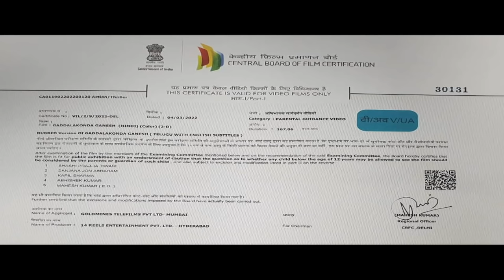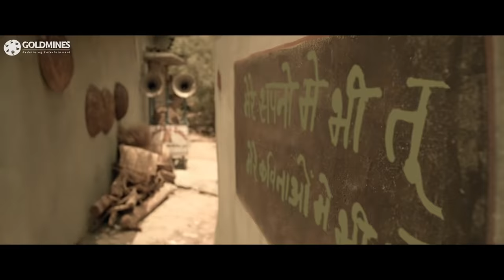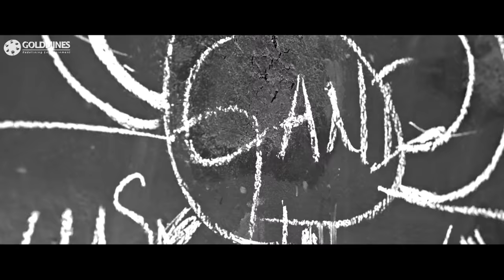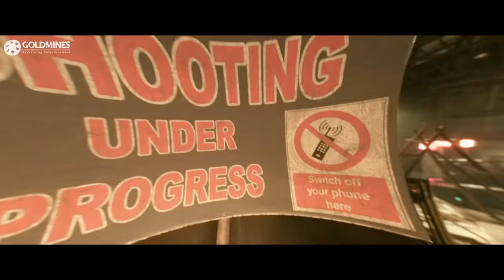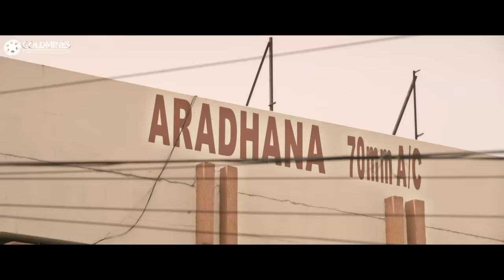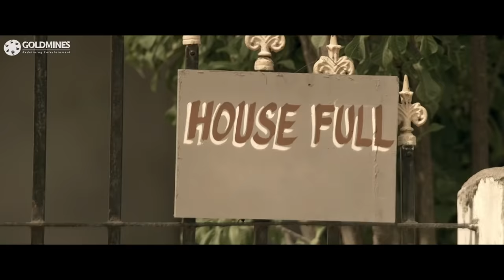Gaddalakonda Ganesh (2022) New Released Hindi Dubbed Movie | Varun Tej, Pooja Hegde, Atharvaa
“Gaddalakonda Ganesh” & “Bachchan Pandey” is an official remake of the Tamil film “Jigarthanda”

A film-maker aspires to make a gangster movie and selects the hardened Gaddalakonda Ganesh as his subject. Soon, he and his friend put their lives on the line to follow Gaddalakonda's life.

Movie:- Gaddalakonda Ganesh
Starcast:- Varun Tej, Pooja Hegde, Atharvaa, Mirnalini Ravi, Supriya Pathak, Brahmaji